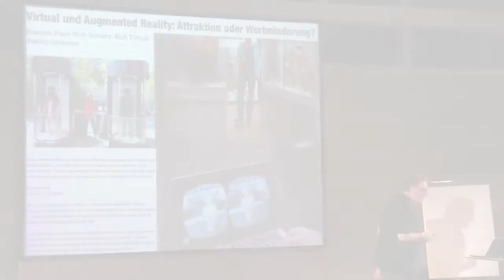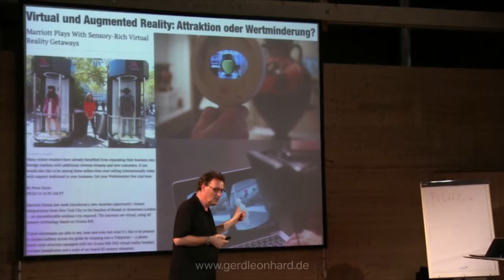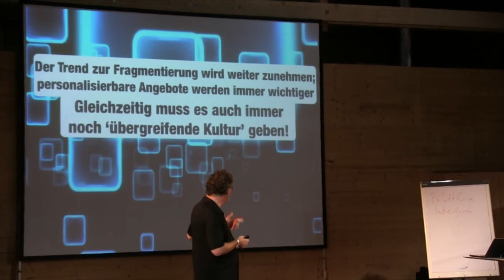Die Zukunft der Kultur: Augmented Reality in Museen? Futurist Redner Gerd Leonhard in Brugg